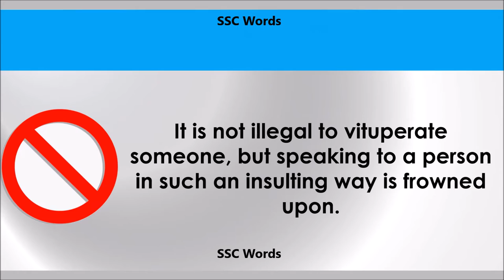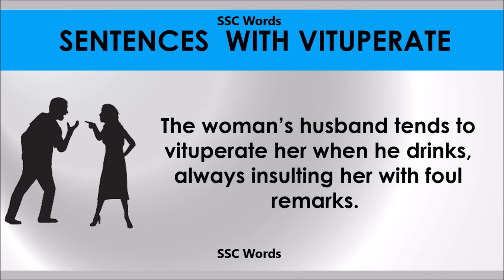Vituperate # Improve English # Meaning and 5 sentences # GRE CAT GMAT word # SSC Words